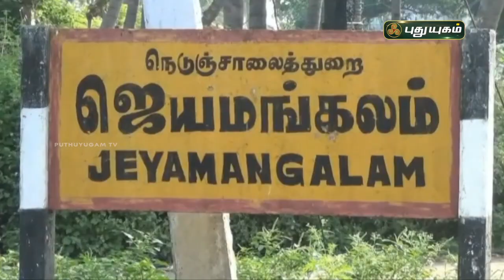குப்பை மேடாக மாறும் வராக நதி ஆறு | செய்தித்துளிகள்